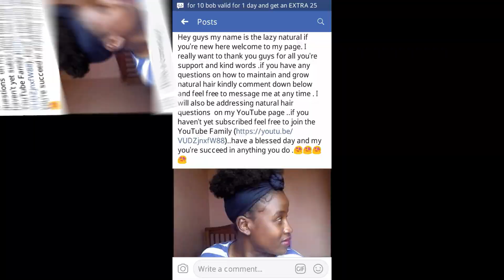YOUR NATURAL HAIR STOPPED GROWING .HERE IS WHY???!!!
YOUR NATURAL HAIR STOPPED GROWING .HERE IS WHY???!!! 2018
 WHY YOUR  4C  NATURAL HAIR STOPPED GROWING